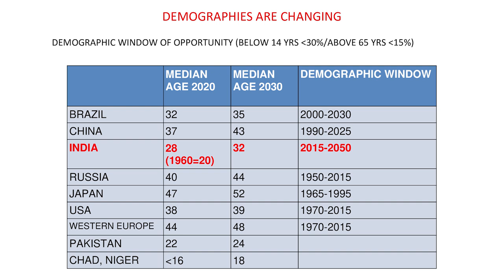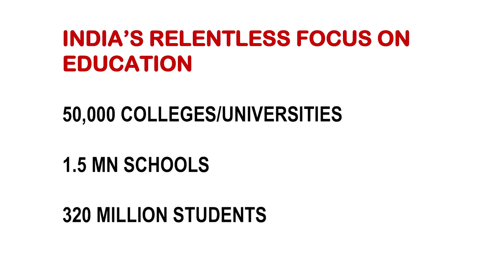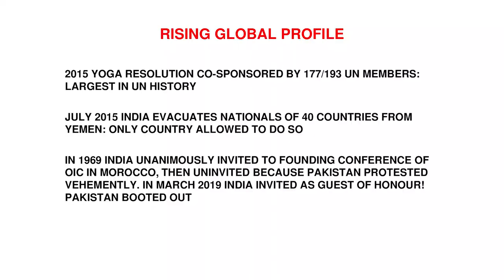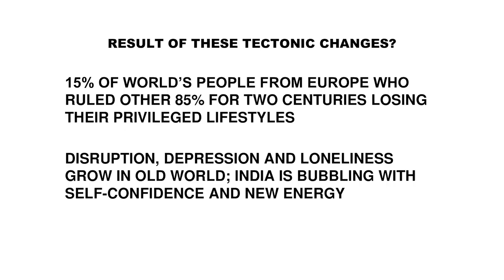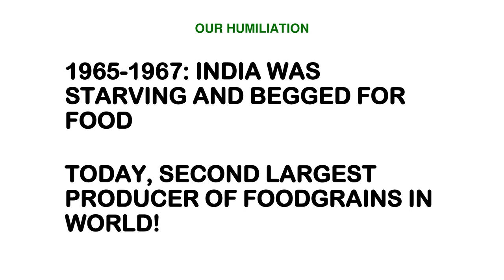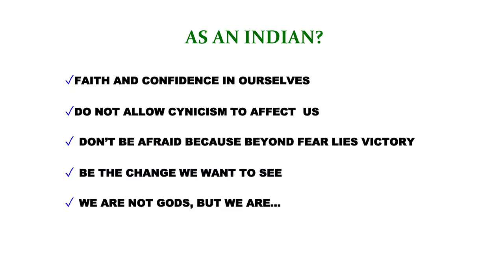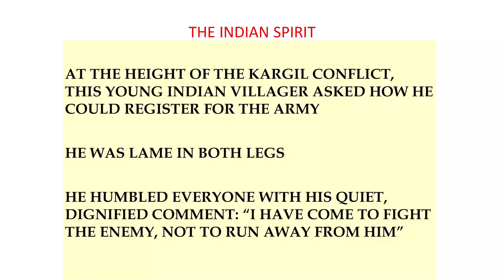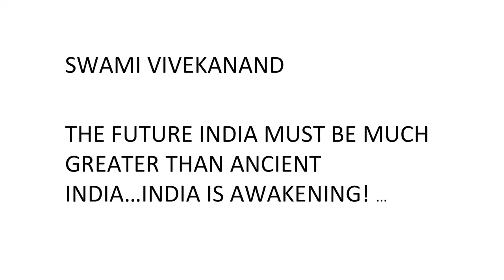Megatrends 2020 - Breaking Old Moulds. | Deepak Vohra | TEDxKanke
How our world (and India) is likely to be by 2030. Understanding changing demographics, economic shifts, educational focus, and national self-esteem
Dr. Deepak Vohra is a globally renowned Indian diplomat.  During his service in the Indian Foreign Service, he has served in France, Tunisia, US, Chad, Cameroon, Papua New Guinea, Spain, Armenia, Sudan & Poland. Dr. Vohra has also worked with Sulabh International and has been a part of UN assignments in Africa. He brings extensive insight and expertise on matters of development in developing countries and an understanding of the political mechanics of Africa. He is an alumnus of St. Stephen's College, St. Columba's School, National Defence College (India) and the University of Paris. Dr. Deepak Vohra is a globally renowned Indian diplomat. He currently serves as the special adviser to the Indian Prime Minister for Lesotho & Guinea-Bissau. In 2012, he was the advisor to the Government of South Sudan. He was a newsreader in Doordarshan at the beginning of his career. During his service in the Indian Foreign Service, he has served in France, Tunisia, US, Chad, Cameroon, Papua New Guinea, Spain, Armenia, Sudan & Poland. Dr. Vohra has also worked with Sulabh International and has been a part of UN assignments in Africa. He brings extensive insight and expertise on matters of development in developing countries and an understanding of the political mechanics of Africa. He is an alumnus of St. Stephen's College, St. Columba's School, National Defence College (India) and University of Paris. This talk was given at a TEDx event using the TED conference format but independently organized by a local community.